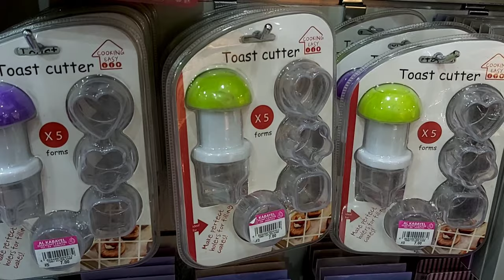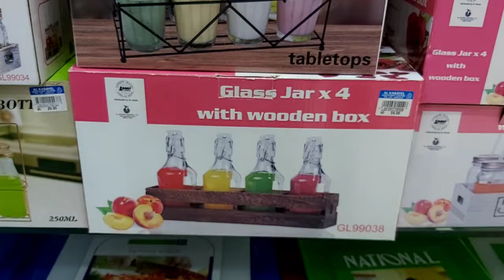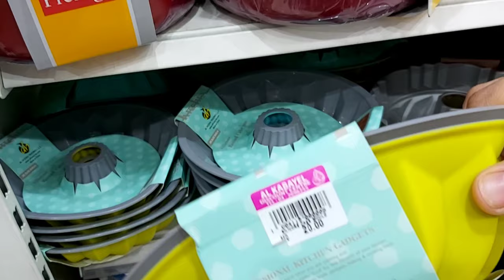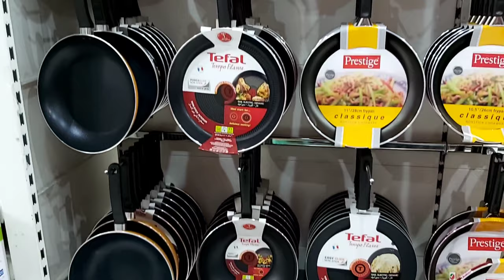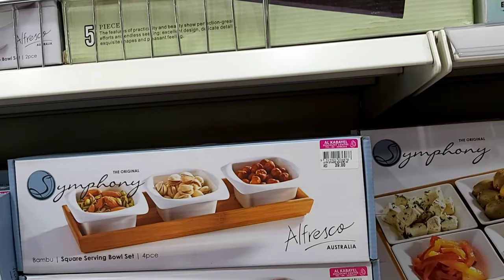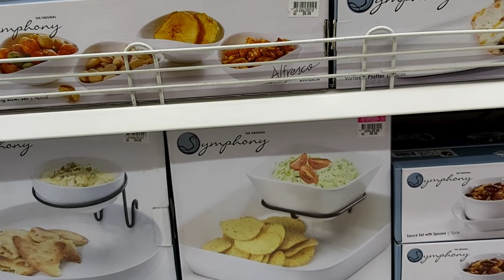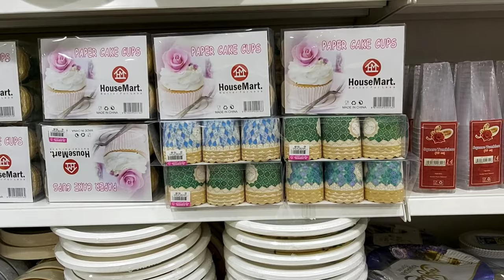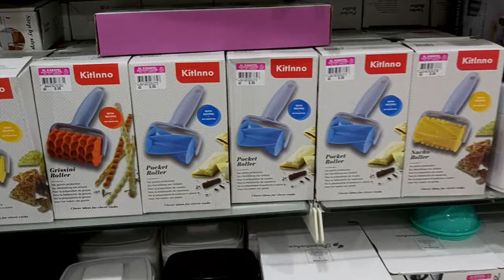جولة في مركز القبائل للتخفيضات في دبي